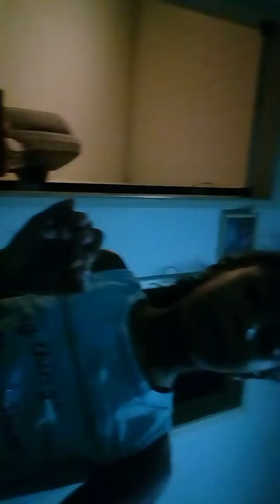Agatha ensinando arranca o dentinho .